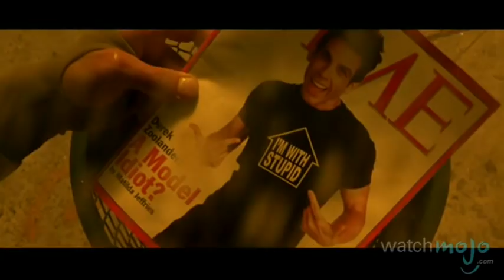Top 10 Hilarious Slow Motion Movie Scenes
Sometimes it isn’t the timing but time itself that makes us laugh the hardest. as we count down our picks for the top 10 hilarious slow motion movie scenes.

Special thanks to our users jackhammer and IrisFan FanIris for submitting the idea on our suggestions